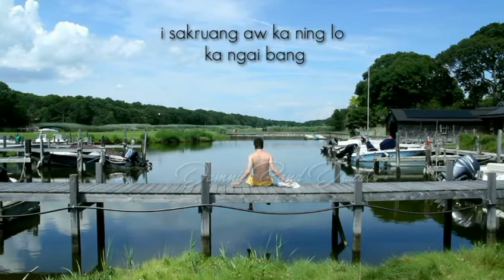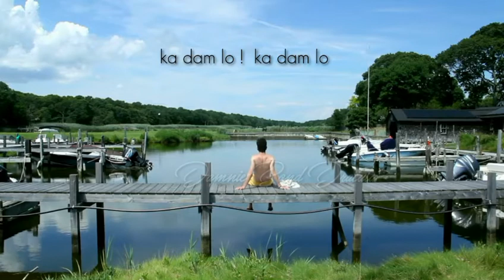Mizo WhatsApp status thar |ka dam lo| kimkima